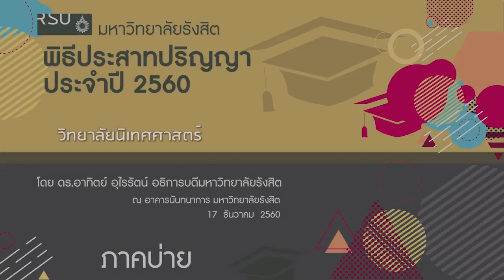น้ำตาล พิจักขณา พิธีประสาทปริญญา สาขาวิชาการภาพยนตร์และวีดิทัศน์ วิทยาลัยนิเทศศาสตร์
นางสาวพิจักขณา วงศารัตนศิลป์ ระดับปริญญาตรี สาขาวิชาการภาพยนตร์และวีดิทัศน์ วิทยาลัยนิเทศศาสตร์ นาที 5.55
มหาวิทยาลัยรังสิต จัดพิธีประสาทปริญญา ประจำปี 2560  วันอาทิตย์ที่ 17 ธันวาคม 2560 ณ อาคารนันทนาการ มหาวิทยาลัยรังสิต โดยได้รับเกียรติจาก ดร.อาทิตย์ อุไรรัตน์ อธิการบดีมหาวิทยาลัยรังสิต เป็นประธานในพิธี
Rangsit University holds the Commencement Ceremony 2017

ขอแสดงความยินดีกับบัณฑิต มหาบัณฑิต ดุษฎีบัณฑิตทุกท่านด้วยนะคะ

ที่มา : RSU WisdomTV ทีวีแห่งมหาวิทยาลัยรังสิต